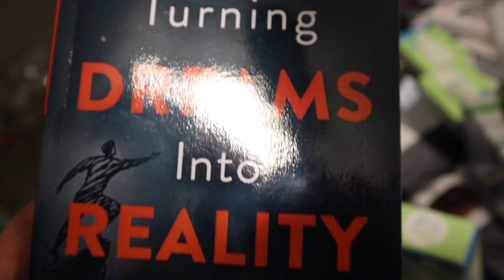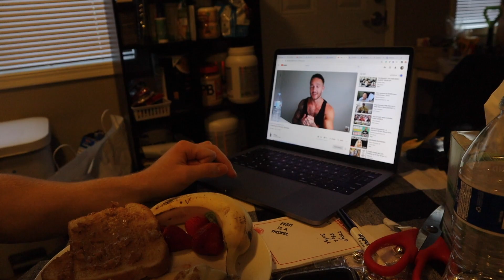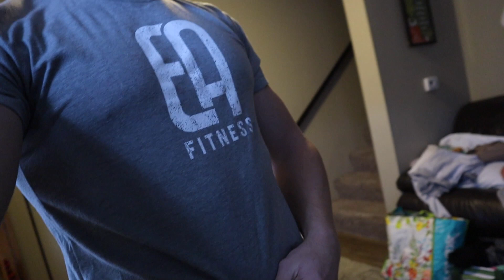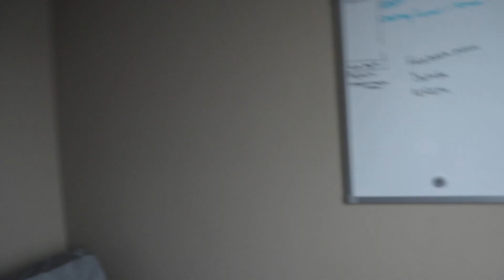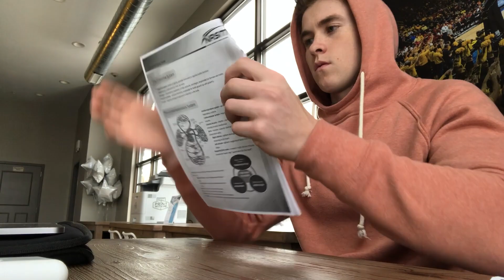Day In The Life of A College Dropout